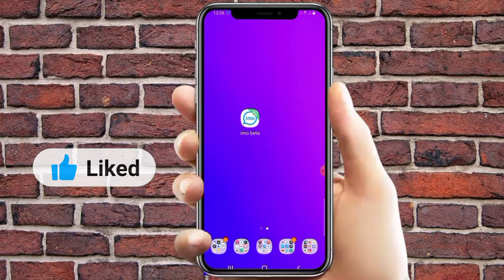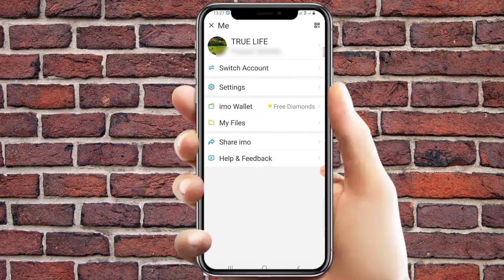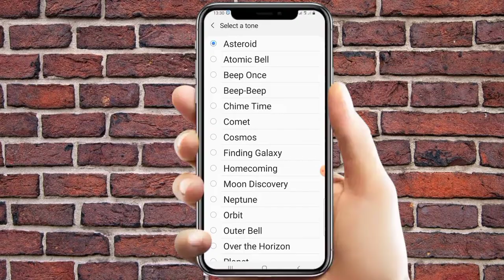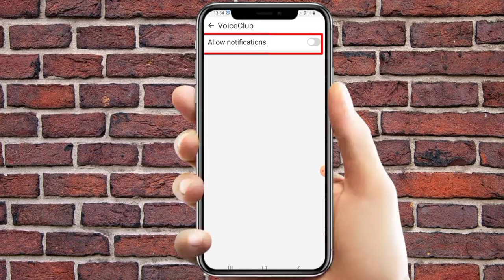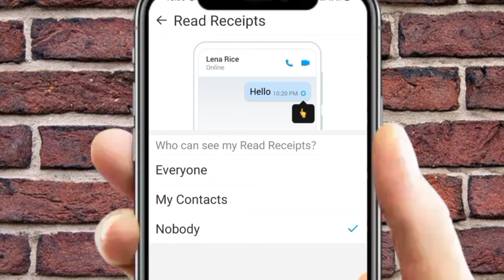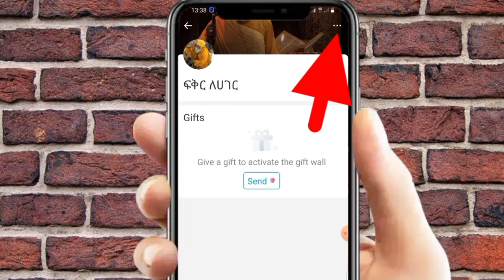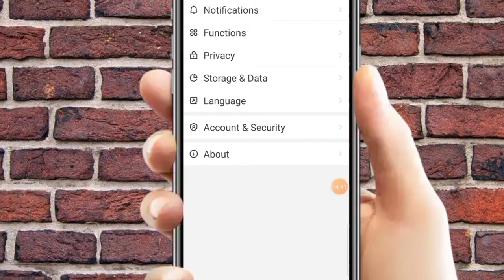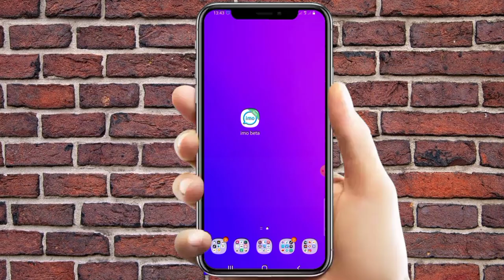Imo irrattii sa'aatii online dhoksuu lakkoofsa bilbilaa imo dhoksuu fi kannneen biroo | oromo